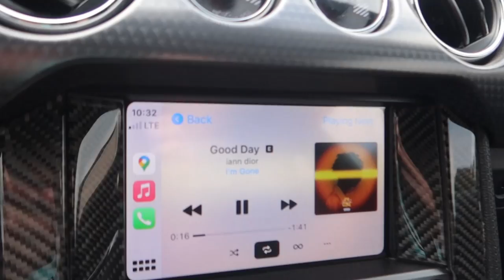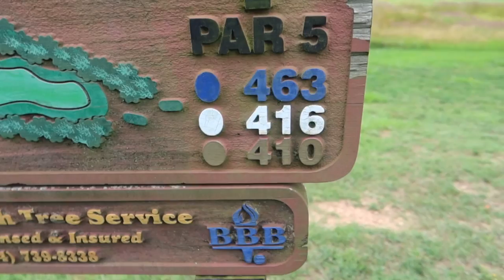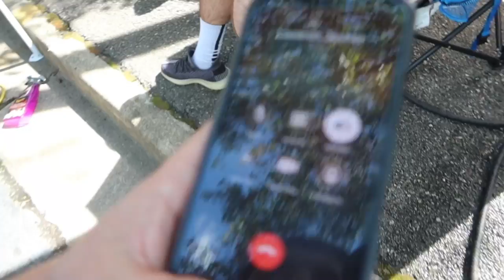Sunday Funday Golf Adventure & Detail With The Boy's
What's up everyone and welcome back to the channel! We finally got a new video made and it's a nice chill day out on the golf course hanging with some old friend's! Hope you enjoy!!